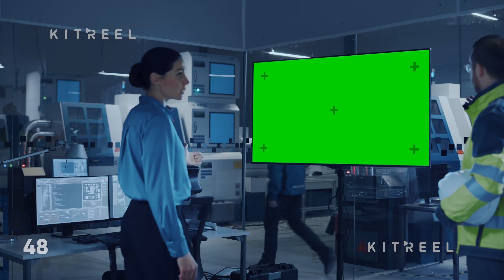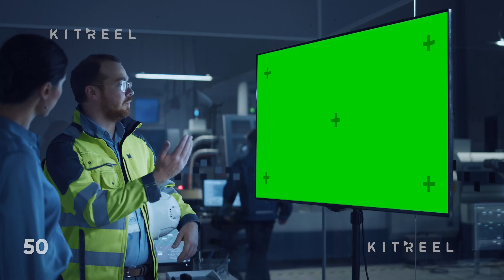Factory Hall - Stock Footage Collection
Collection of clips from a modern factory: project manager and engineer standing wearing safety jackets and hard hats, walking through workshop, talking, using tablet and monitoring CNC machinery assembly line. Specialists test the usage of a robotic arm.